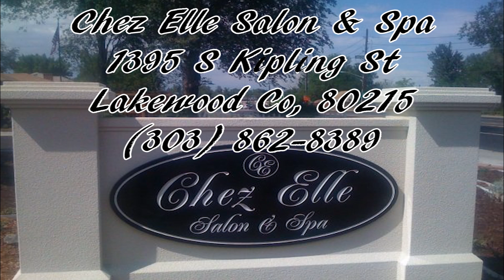NRW Charged; Ep 45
This week, NRW returns to Ft Collins for another action packed edition of Charged.

Following his win last week, Ronin is in line for an NRW Championship opportunity, but when and where?  Ronin plans to speak with Commissioner Titus Machiavelli about just that topic.

The tag team tournament continues with the Left Coast Guerrillas attempting to continue their climb up the points race against the last place team of Pauly B & Larry Butabi.

The Lockettes take the stage again as Angel Trinity, NRW's resident mean girls takes on Ella Noir in a match to see just who may be the meanest of them all.

Danger Dean, riding solo without his tag partner has some words for the crowd, but a certain Champion doesn't seem to enjoy them and may have something to say back.  And as always with NRW, you never know who will show up or what will happen.